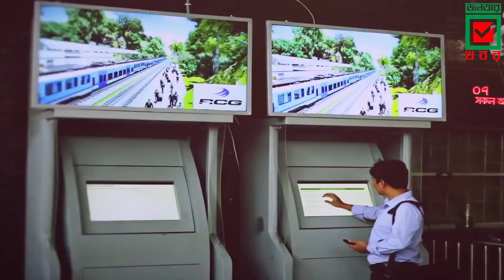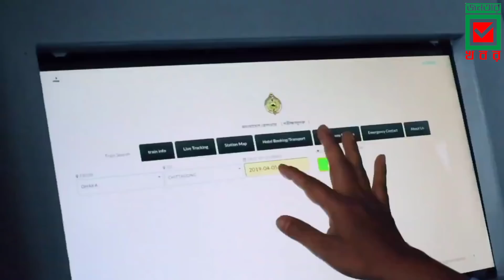মেট্রোরেল, এক্সপ্রেসওয়ে ও সাবওয়েতে বদলে যাচ্ছে কমলাপুর রেলস্টেশন। Kamlapur Railway Station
●●●●●●●●●●●●●● VIDEO TOPIC ●●●●●●●●●●●●●●
দেশের ব্যস্ততম রেলওয়ে স্টেশন ঢাকার কমলাপুর। ঐতিহ্যবাহী স্টেশনটির বয়স ৫৪ বছর। কালের বিবর্তনে কমলাপুর পরিণত হয়েছে রাজধানীর অন্যতম বাণিজ্য কেন্দ্রে। সমানতালে হচ্ছে উন্নয়ন ও উন্নয়নের পরিকল্পনা। যোগাযোগ অবকাঠামোকেন্দ্রিক একের পর এক প্রকল্প গ্রহণ করা হচ্ছে এ স্টেশন কেন্দ্র করে। চারটি মেট্রোরেল, একটি করে এলিভেটেড এক্সপ্রেসওয়ে ও ফ্লাইওভার, একাধিক সাবওয়ের সঙ্গে কমলাপুরকে সংযুক্ত করার পরিকল্পনা করা হচ্ছে। অন্যদিকে বাংলাদেশ রেলওয়েও স্টেশনটি ঘিরে মাল্টি-মোডাল ট্রান্সপোর্ট হাব, একাধিক নতুন রেলপথ, হাসপাতালসহ বিভিন্ন অবকাঠামো উন্নয়নের পরিকল্পনা করছে। সব মিলিয়ে কমলাপুর স্টেশন ঘিরে চলমান ও পরিকল্পনাধীন মিলে সরকারের চারটি সংস্থার উন্নয়ন প্রকল্পের সংখ্যা দাঁড়িয়েছে ১৪টি।

বর্তমানে কমলাপুর থেকে টঙ্গী পর্যন্ত তৃতীয় ও চতুর্থ রেলপথ নির্মাণের কাজ চলছে। একইভাবে চলমান আছে পদ্মা সেতু রেল সংযোগের জন্য নতুন রেলপথ ও ঢাকা নারায়ণগঞ্জ ডাবল লাইন রেলপথ নির্মাণকাজ। এ তিন প্রকল্প বাস্তবায়ন করছে বাংলাদেশ রেলওয়ে। ঢাকা ম্যাস ট্রানজিট কোম্পানি লিমিটেডের (ডিএমটিসিএল) চলমান উত্তরা-মতিঝিল মেট্রো লাইনটি কমলাপুর পর্যন্ত বর্ধিত করার কাজ শুরুর অপেক্ষায়। আর কমলাপুর এলাকায় শুরুর অপেক্ষায় রয়েছে ঢাকা এলিভেটেড এক্সপ্রেসওয়ের তৃতীয় পর্যায়ের নির্মাণকাজ, যেটি বাস্তবায়ন করছে সেতু বিভাগ। এরই মধ্যে কমলাপুর এলাকায় রেলপথ সম্প্রসারণে জটিলতা তৈরি করেছে ঢাকা এলিভেটেড এক্সপ্রেসওয়ে প্রকল্প। এর জন্য সেতু বিভাগের সঙ্গে রেলওয়ের সমন্বয়ের ঘাটতিকে দায়ী করছেন যোগাযোগ ও অবকাঠামো বিশেষজ্ঞরা। এমন সমন্বয়হীনতা অব্যাহত থাকলে পরিকল্পনাধীন প্রকল্পগুলো নিয়ে কমলাপুর স্টেশন এলাকায় জটিল পরিস্থিতি তৈরি হওয়ার শঙ্কার কথাও জানিয়েছেন তারা।